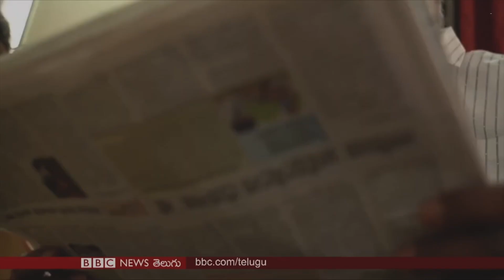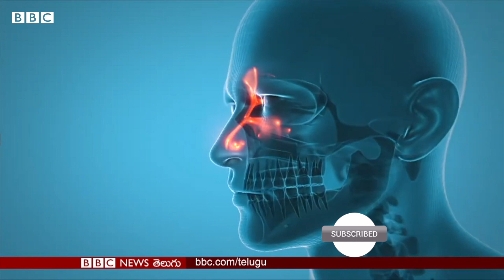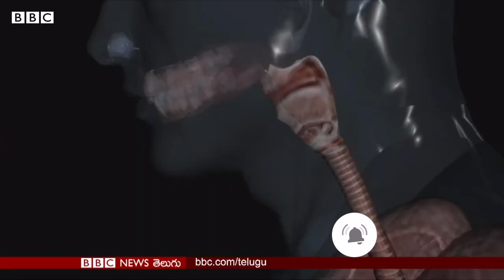Black Fungus: బ్లాక్‌‌ ఫంగస్ సోకేందుకు రోజు కూడా పట్టదు.. గంటల్లోనే వ్యాపిస్తుంది | BBC Telugu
భారతదేశంలో వేగంగా పెరుగుతున్న బ్లాక్ ఫంగస్ కేసులు. కోవిడ్ నుంచి కోలుకున్నా.. బ్లాక్ ఫంగస్ బారినపడే వాళ్ల సంఖ్య పెరుగుతోంది. బాధితుని శరీరంలో ప్రవేశించిన కొన్ని గంటల్లోనే దీని ప్రభావం మొదలైపోతోంది. బ్లాక్ ఫంగస్ మనిషిని ఎలా చంపేస్తోందో వైద్యులు వివరిస్తున్నారు.